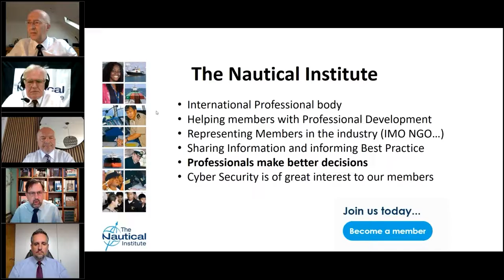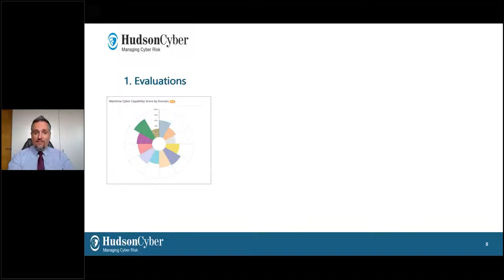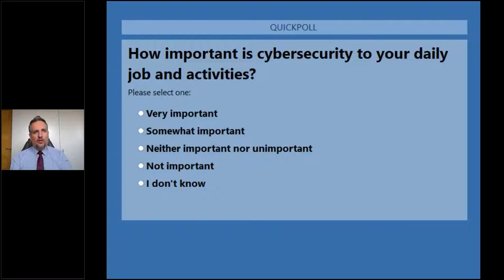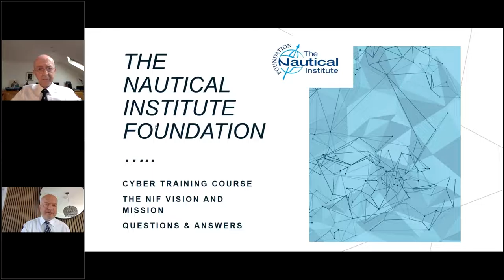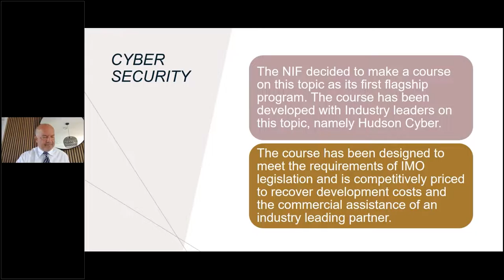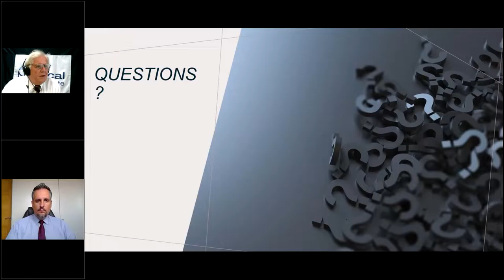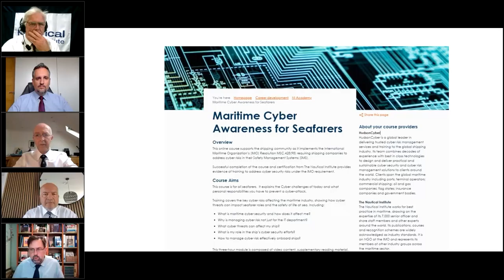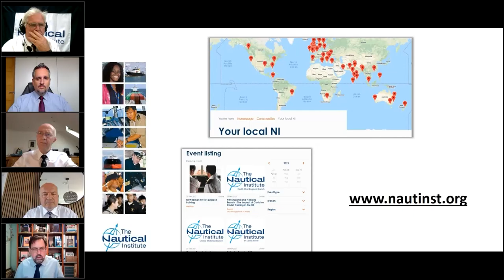Cyber Security Onboard Webinar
It is now more than six months since the introduction of IMO Resolution MSC.428(98) which requires shipping companies to address cyber risks in their safety management systems and it's never been more important to keep your whole team cyber-safe.